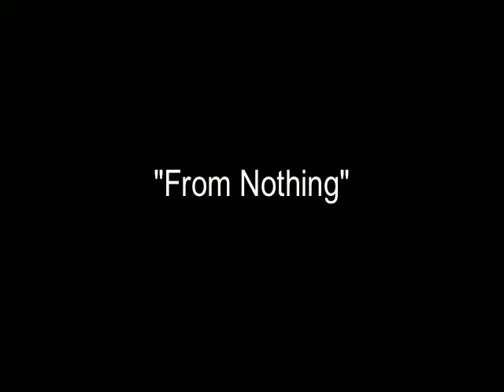Double E - From Nothing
From Nothing, title track off Double E's album "From Noting"